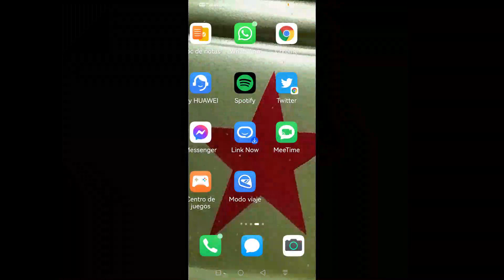JaimeandrEscastillo presentación NEW RESOLUTION AFTERMATH EXPORTATION ON CLAPCREATOR PROGRAM O